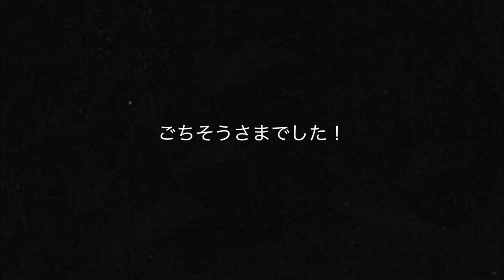【vlog】徳島発の半田そうめんが美味すぎた！！渡井理己 のMASA'Sキッチン・後編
白滝製麺さんからご提供いただいた半田そうめんと、初めて買い出ししたお肉・海老を焼いただけの男飯が美味すぎた！😋
久しぶりの日本食にご飯も会話も弾み、あんなことやこんなことまで語り尽くしています！🗣

⌘ 動画の目次
00:00 いただきます
09:02 内田航平選手について
09:41 親孝行について
11:30 感情について
14:57 ごちそうさまでした

⌘ irodoriの担当選手
・渡井理己
・脇坂泰斗
・稲本潤一
・武藤嘉紀
・谷口彰悟
・大島僚太
・椎名伸志